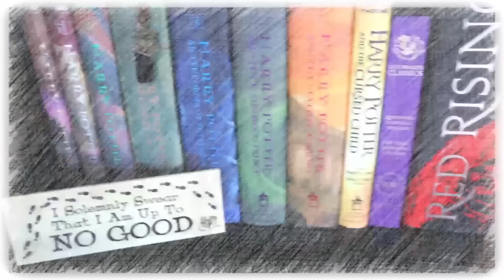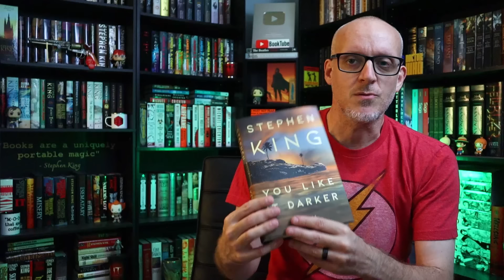Weekly Update: May 26th, 2024 | The One Where I Survive Bitcoin Buffoonery (aka BEING HACKED)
Mike talks about the week that was and the week that will be for May 26th, 2024.

ℙ𝕦𝕣𝕔𝕙𝕒𝕤𝕖 𝕓𝕠𝕠𝕜𝕤 𝕞𝕖𝕟𝕥𝕚𝕠𝕟𝕖𝕕 𝕚𝕟 𝕥𝕙𝕚𝕤 𝕧𝕚𝕕𝕖𝕠:

House of Assassins
The Silverblood Promise
You Like it Darker

Mike K.
15201 Mason Rd
Suite 169

0:00 Introduction
1:31 What Am I Reading?
5:42 What Am I Going to Read?
7:33 This Week on the Channel
10:53 Next Week Plans
14:13 TV & Movie Talk